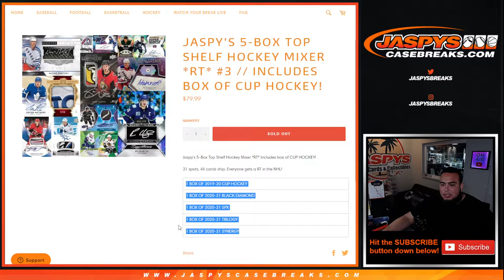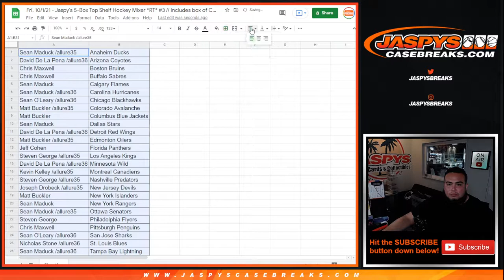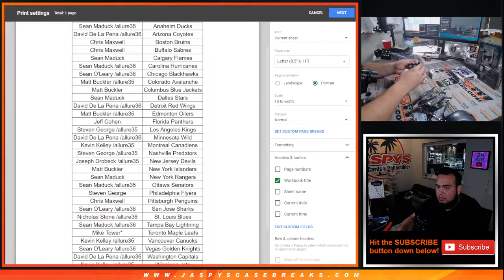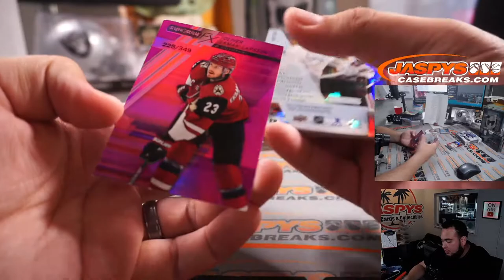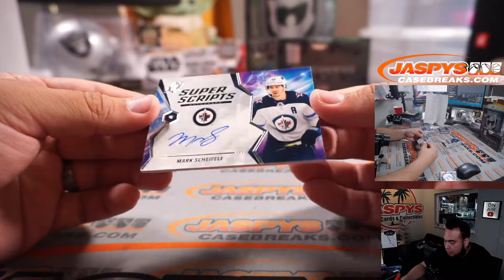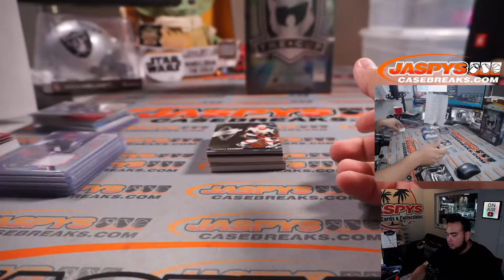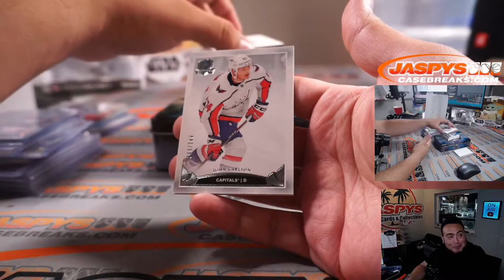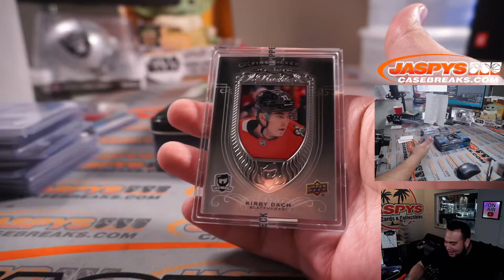Fri. 10/1/21 - Jaspy's 5-Box Top Shelf Hockey Mixer *RT* #3 // Includes box of CUP HOCKEY!